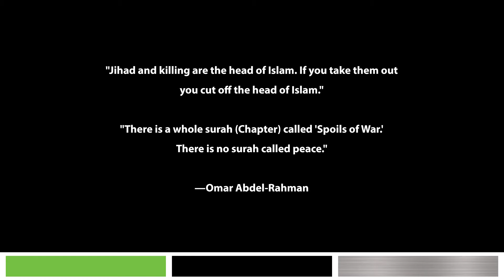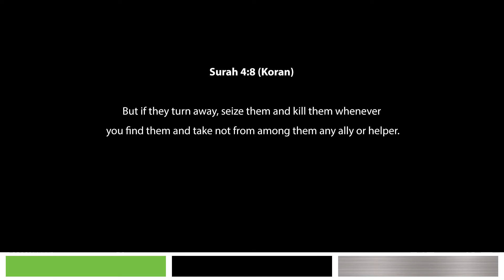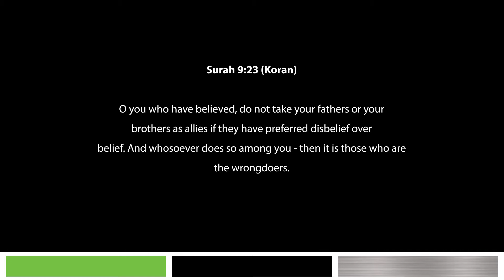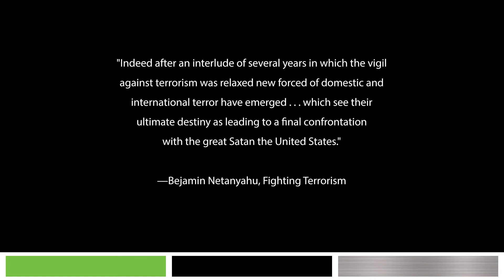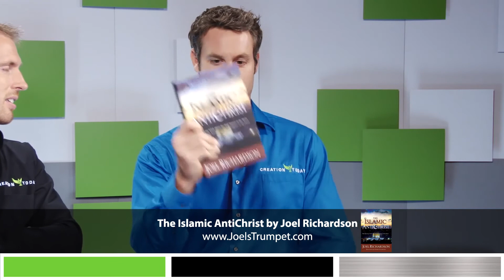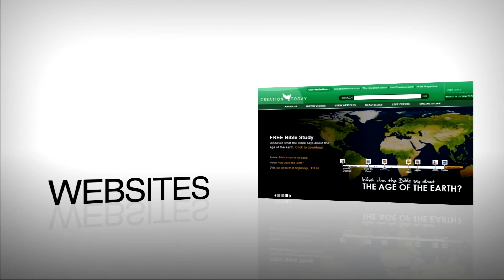Is Islam Really a Religion of Peace? CT3-32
Our guests discuss Islam and ask if Islam is truly a religion of peace, of if Islam teaches a different ethic than we've been told by the media.

More from and about us!

-John 3:16